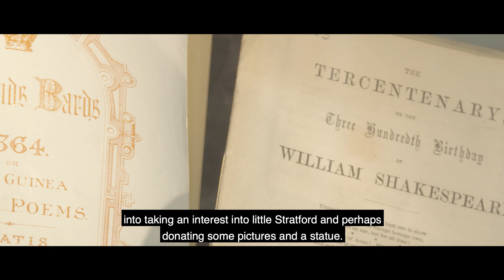David Garrick Part 2: The Shakespeare Jubilee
How David Garrick and Stratford-upon-Avon celebrated the "great extravaganza" of Shakespeare's Jubilee.
Professor Ewan Fernie of the Shakespeare Institute, University of Birmingham, explains the plans and what actually happened.

This year marks 250 years since Garrick’s 1769 Shakespeare Jubilee, which launched Stratford-upon-Avon as the epicentre of the Shakespeare industry.